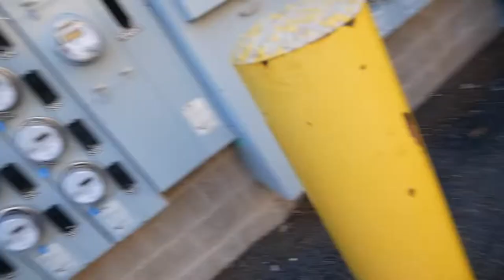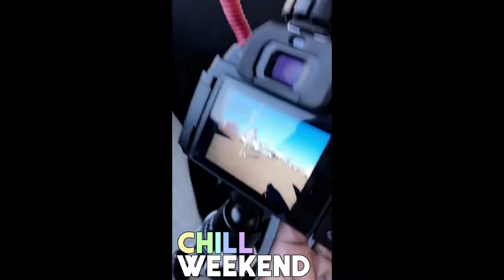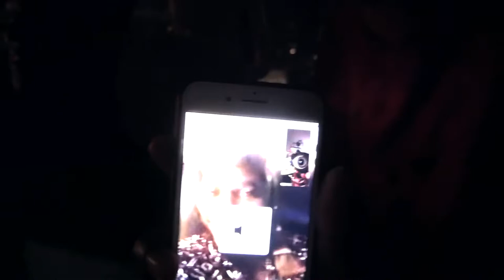Not of this Earth Tracksuit (Tracey Mills) Birthday Vlog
Me and Michaels Birthday's are two days apart so we always celebrate together! This year we did it at school(Michigan State). Also check out this velour tracksuit from Not of This Earth, the collaboration between Tracey Mills at Visitor of Earth and Pacsun!

Random Tags:
Visitor On Earth
Pacsun
Not of This Earth
Tracey Mills
God's Messenger
Kanye West
Fear of God
Michigan State Vlog
MSU Vlog